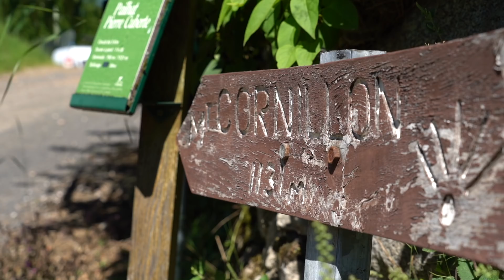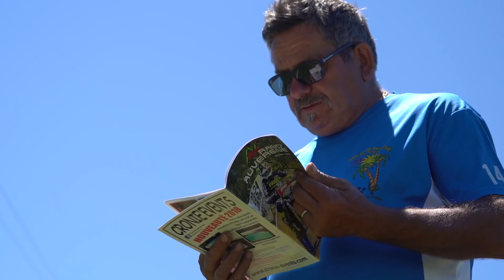RAND'AUVERGNE 2018 : RESUME DU J1